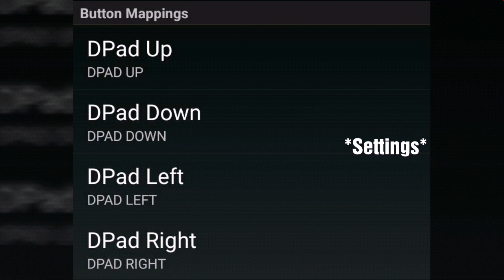DELTARUNE ON ANDROID IS FIXED !!! ( Gamepad settings at the end of video )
They just uploaded this version few days ago, and it worked perfectly with gamepad on CH Play !!

Remember to watch till the end for the gamepad settings.

Here's the link to the game ( i recommend the mediafire link )

Visit the creator's channel : MilesTheCreator